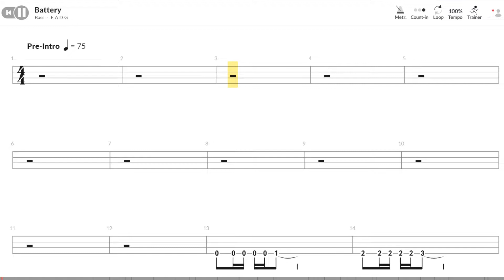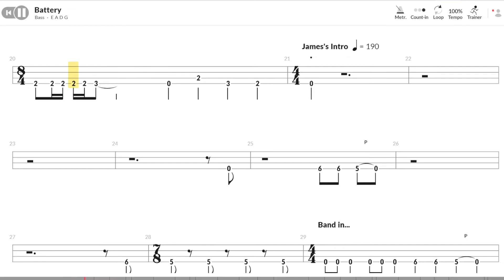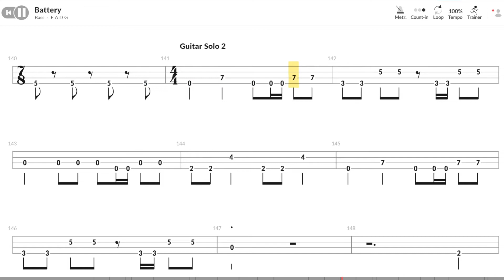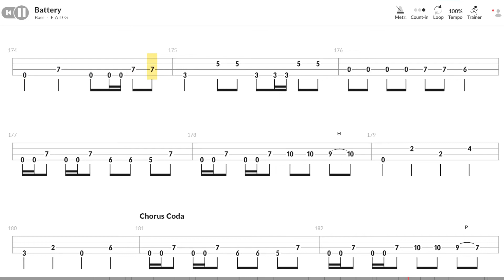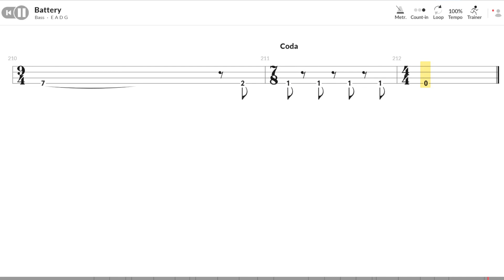Metallica - Battery(Bass TAB)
Great track off the master of puppets album
Standard Tuning
EADg